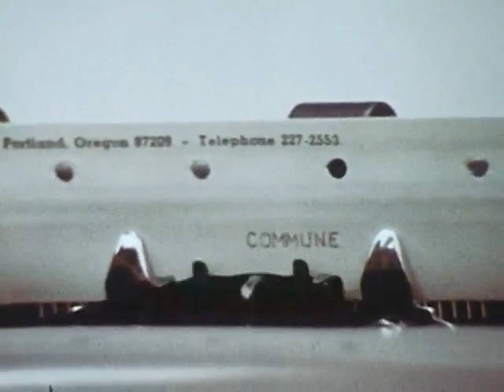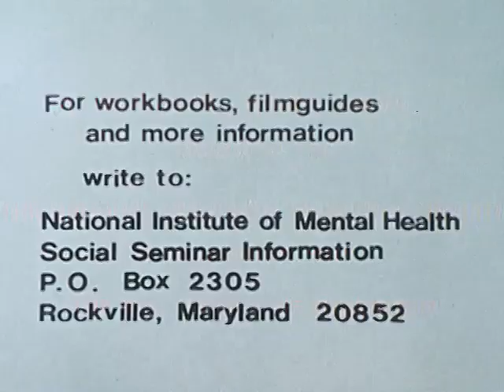A News Story (1971)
A look behind the scenes at what happens when a news reporter and his team cover communal life in Portland, Oregon. Depicts the news station's production of the story and the commune's reaction to the story itself. Produced by the Social Seminar of the National Institute of Mental Health